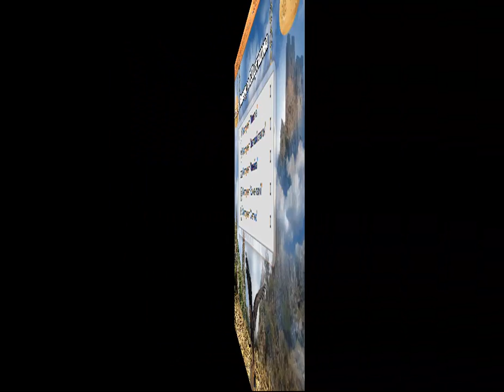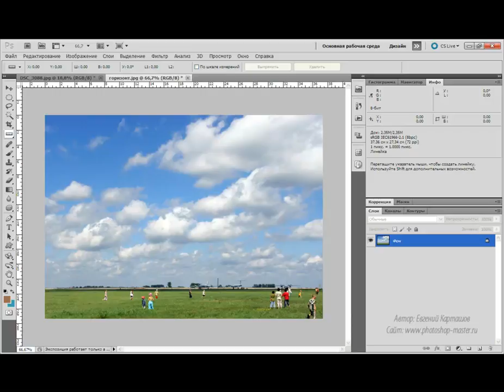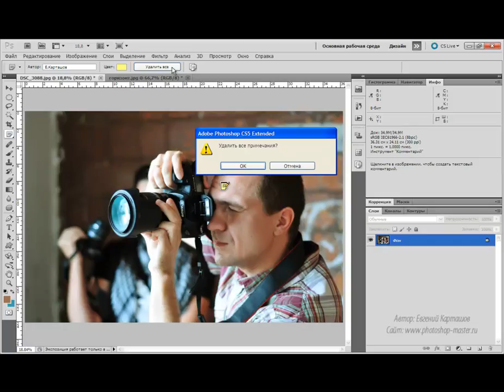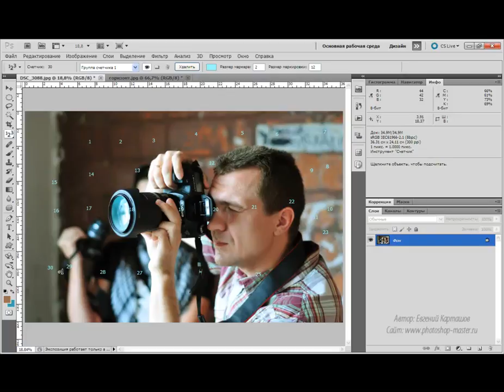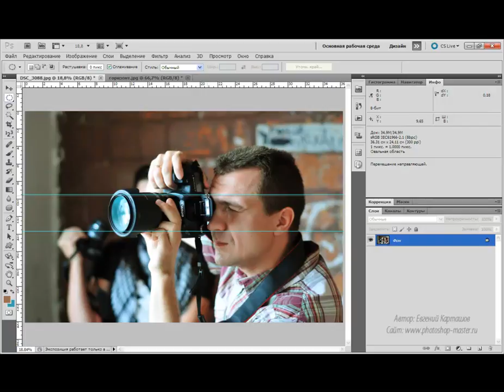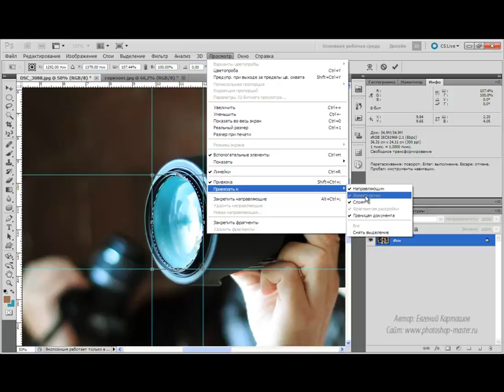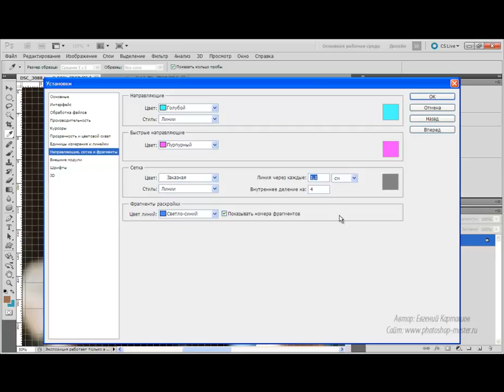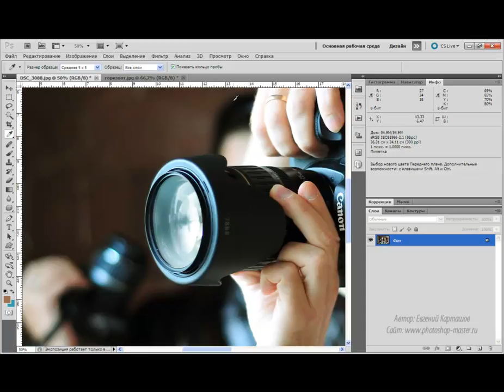Урок 18. (Е.Карташова). Инструменты Пипетка, Цветовой эталон, Линейка, Комментарий, Счетчик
Урок 18. (Видеоурок Е.Карташова). Инструмент Пипетка, Цветовой эталон,  Линейка, Комментарий, Счетчик.
Adobe photoshop - это инструмент для всех тех, кто занимается фотографиями, монтажом, дизайном и т.д.  Предлагаем видео уроки по adobe photoshop для начинающих. Следуя с первого урока вы с легкостью освоите photoshop cs6,  photoshop cc. Здесь в плейлисте будут собраны мои авторские photoshop уроки на примерах, что позволит изучить программу фотошоп с нуля для начинающих чайников. Где-то возможны уроки фотошоп с эффектами, хотя если иметь в виду анимацию, то это в другой теме моих видеоуроков на моем канале ("Новогодняя анимация в photoshop"). Эти уроки фотошопа будут также полезны и для тех, кто владеет слабо программой фотошоп, но хотел бы знать больше. На этих видеоуроках обучаются наши студенты Северо-Кавказского аграрно-технологического колледжа весьма успешно, и я уверен, что с их помощью любая версия фотошопа, будь это photoshop cs6, photoshop cc или любая другая вам с легкостью "подчинится". Успехов, друзья!
Если вам нужны файлы-исходники, вы можете получить их у автора этих видеоуроков.